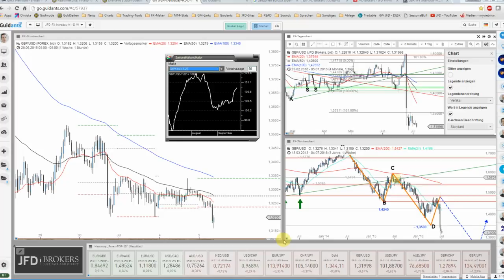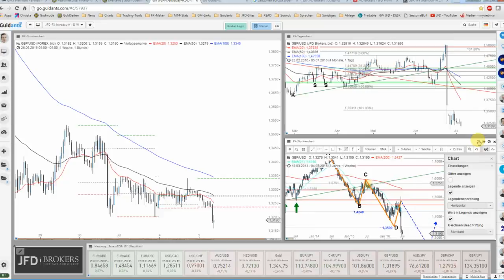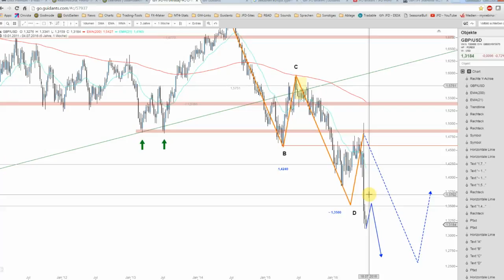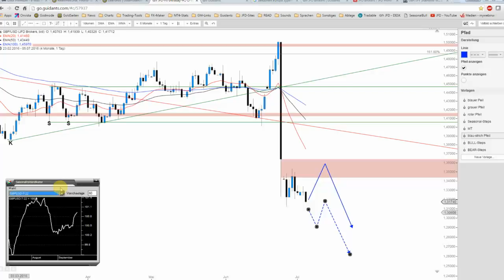JFD Devisenradar: GBP/USD und wo soll das nur enden?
Nach dem Brexit ist vor dem Brexit? Letztlich wird das Pfund auf breiter Front gemieden und dies dürfte aufgrund der allgegenwärtigen Unsicherheiten wohl auch so bleiben.